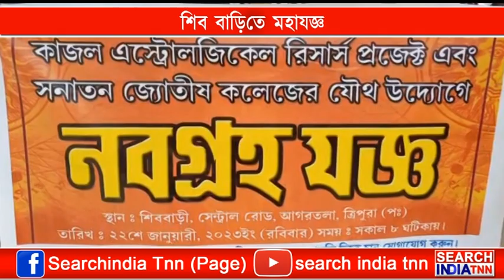শিব বাড়িতে মহাযজ্ঞ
দেশবাসীর কল্যাণার্থে বিগত দিনের মতো এবারও আগরতলা শিববাড়িতে অনুষ্ঠিত হলো নবগ্রহ   যজ্ঞ। কাজল অ্যাস্ট্রোলজিক্যাল রিসার্চ প্রজেক্ট এবং সনাতন জ্যোতিষ কলেজের যৌথ ব্যবস্থাপনায় আয়োজিত এই মহাযজ্ঞে প্রচুর সংখ্যক সনাতন ধর্মাবলম্বীরা শামিল হয়।